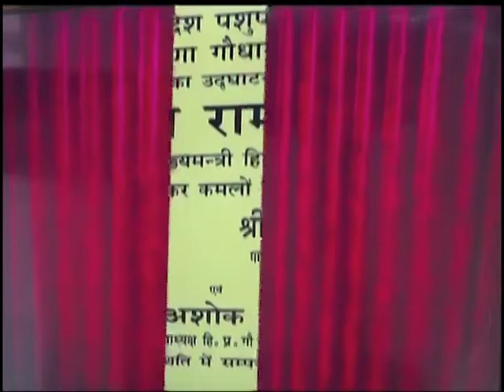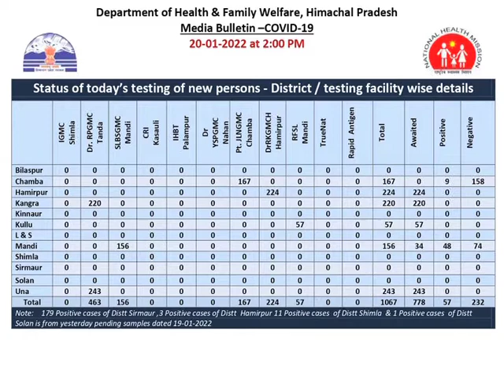Himachal Bulletin Tonite